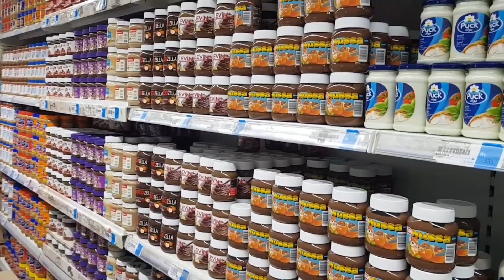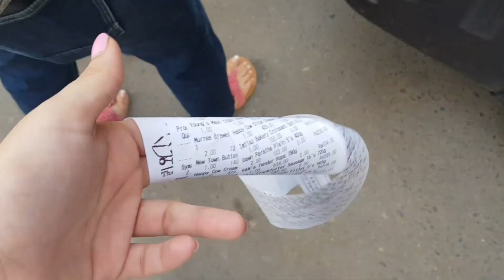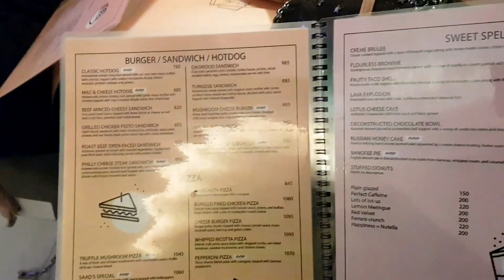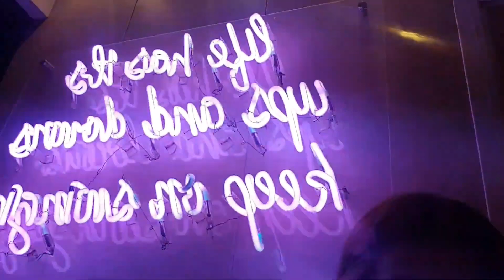Girls day out ♡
went to a cafe and had a girls day after literally the longest time.

Musician: Philip E Morris

Musician: @iksonmusic